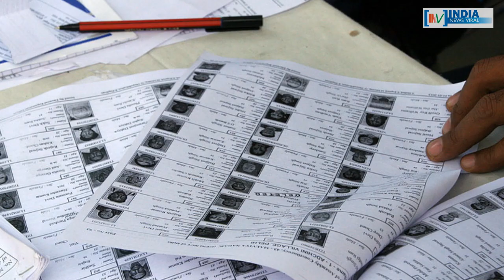कांग्रेस की कायापलट के लिए राहुल गांधी ने बनाया खास प्लान ! INDIA NEWS VIRAL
कांग्रेस के कायापलट के लिए राहुल गांधी ने बनाया खास प्लान ! कांग्रेस में जान फूंकने के लिए राहुल ने ने क्या प्लान तैयार किया है, जानिए इस रिपोर्ट में